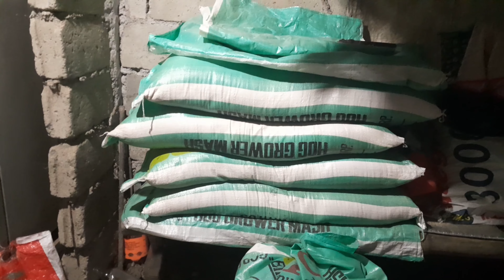NAG PUTOL NANG KAHOY SI TATAY ROMAN!!